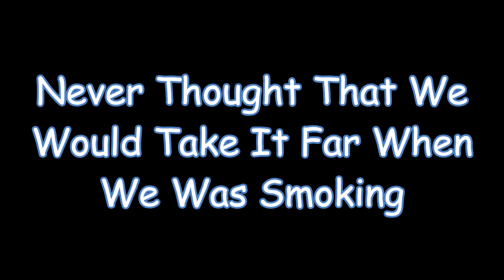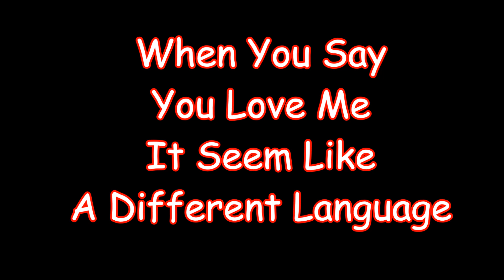Paper Boy Trell - Sleepy (Official Lyric Video)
Produced by Richey Martini
Written by latrell hogan
Video done by Harley Atkins